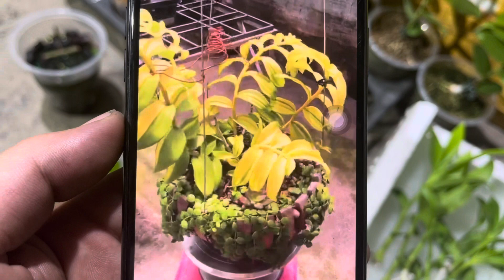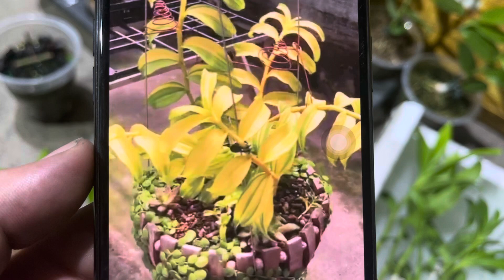Nữ Hoàng BT, Vàng Núi Chúa, BHV, BT. 13/7. Lhe: 0903.208.533